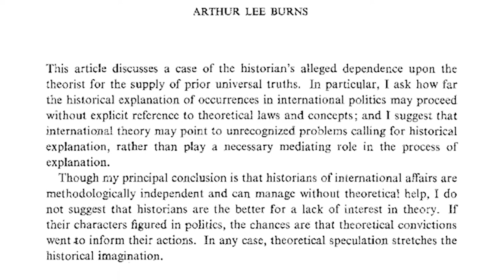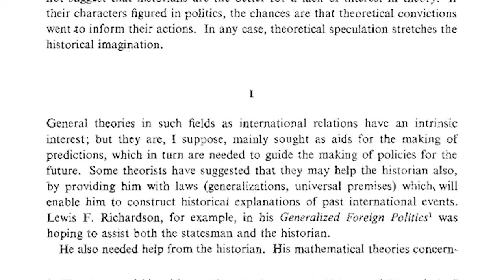Theory and Historical Explanation | Bob Nicholson | History and Theory Review 1, no. 3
In this video, I discuss Arthur Lee Burn's "International Theory and Historical Explanation" in the inaugural issue of History and Theory (1960) with Dr Bob Nicholson, Reader in History at Edge Hill University. We discuss the concepts of deterministic and non-deterministic theory and how we have encountered these in our as media historian. We then move onto discuss the role of quantification, sentiment analysis and culturomics in an age of mass digitisation. Finally, we conclude by discussing the ways in which historians conceptualisation their own methodologies for determine influence and cause and effect and how we pass on these conceptualisations to our students.